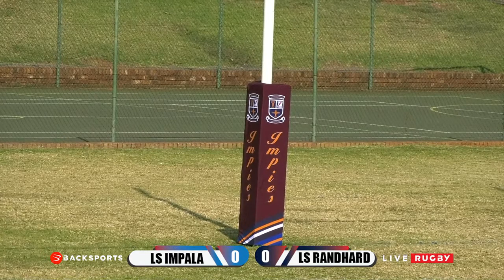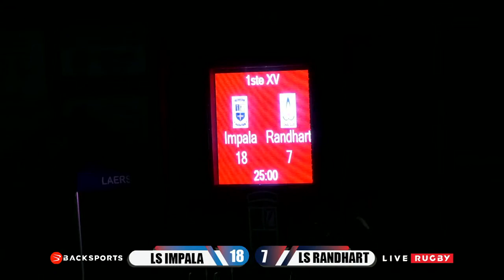Laerskool Impala vs Laerskool Randhard Rugby Live Stream